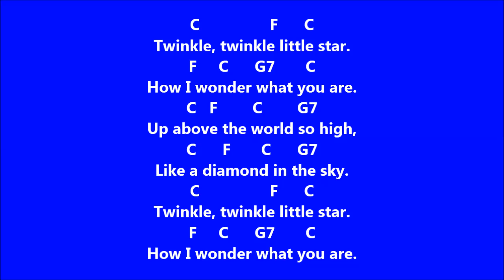HOW TO PLAY TWINKLE TWINKLE -EASY PLAYING METHOD 1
TWINKLE TWINKLE -EASY PLAYING METHOD 1
SCALE- C - MAJOR
TUTORIAL BY -SWARDHAM MUSIC SCHOOL
SEE THE WHOLE SONG WITH CHORDS

F     C      G7       C
How I wonder what you are.
C   F        C        G7
Up above the world so high,

[Verse 2]

When he nothing shines upon,
Then you show your little light,

[Verse 3

Then the traveler in the dark,
Thanks you for your tiny spark,
He could not see which way to go,

[Verse 4]

And often through my curtains peep,
For you never shut your eye,

[Verse 5]

Lights the traveler in the dark.
Though I know not what you are,

[Verse 6]